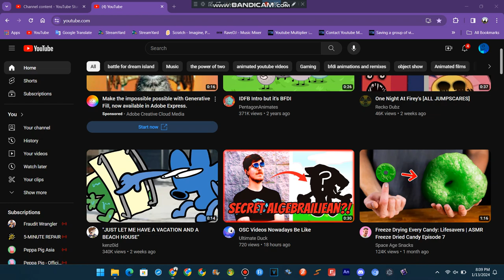go to daily number